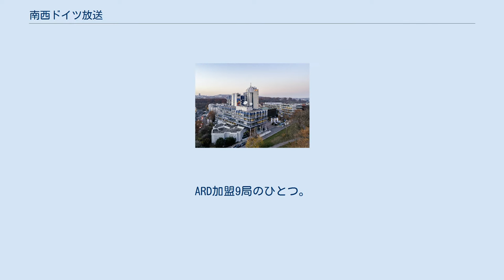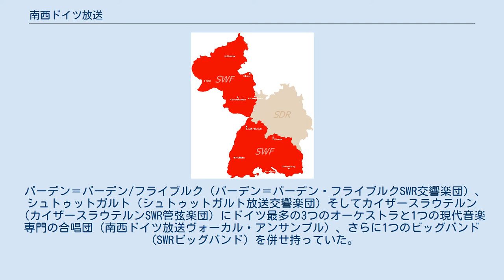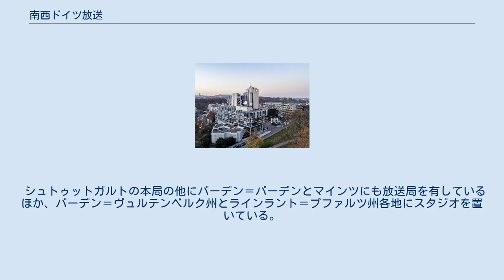南西ドイツ放送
シュトゥットガルトのSWR本局 南西ドイツ放送（なんせいドイツほうそう、ドイツ語: Südwestrundfunk）は、ドイツの公共放送局。
SWRと表記される。
ARD加盟9局のひとつ。
 統合以前のSWFとSDRの管轄範囲 1998年、それまでバーデン＝ヴュルテンベルク州北部を担当していた南ドイツ放送（Süddeutscher Rundfunk; SDR、本部シュトゥットガルト）と、同州南部およびラインラント＝プファルツ州（この地域は連合軍軍政期のフランス占領地区であった）を担当していた南西放送（Südwestfunk; SWF、本部バーデン＝バーデン）が統合され、新たに組織された。
統合後の実質的な存続法人はSWFであるが、本部はシュトゥットガルトに置かれた。
 この統合により、バーデン＝ヴュルテンベルク州とラインラント＝プファルツ州をカバーする、ドイツでは西部ドイツ放送（WDR）に次いで2番目の規模を誇る放送局となった。
 バーデン＝バーデン/フライブルク（バーデン＝バーデン・フライブルクSWR交響楽団）、シュトゥットガルト（シュトゥットガルト放送交響楽団）そしてカイザースラウテルン（カイザースラウテルンSWR管弦楽団）にドイツ最多の3つのオーケストラと1つの現代音楽専門の合唱団（南西ドイツ放送ヴォーカル・アンサンブル）、さらに1つのビッグバンド（SWRビッグバンド）を併せ持っていた。
 2007年9月に、カイザースラウテルンSWR管弦楽団はザールラント放送のザールブリュッケン放送交響楽団と合併し、現在の名称はザールブリュッケン・カイザースラウテルン・ドイツ放送フィルハーモニー管弦楽団となっている。
 また、2016年にバーデン＝バーデン・フライブルクSWR交響楽団とシュトゥットガルト放送交響楽団は統合され南西ドイツ放送交響楽団となり、同局が持つオーケストラは2つとなった。
 シュトゥットガルトの本局の他にバーデン＝バーデンとマインツにも放送局を有しているほか、バーデン＝ヴュルテンベルク州とラインラント＝プファルツ州各地にスタジオを置いている。